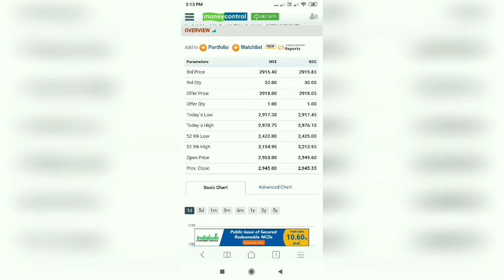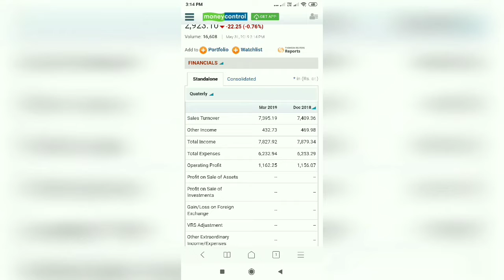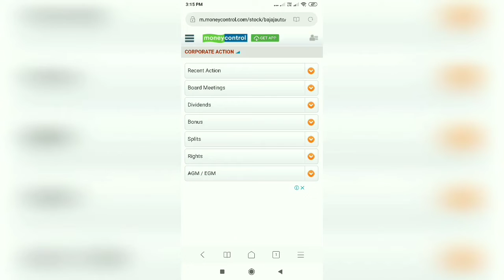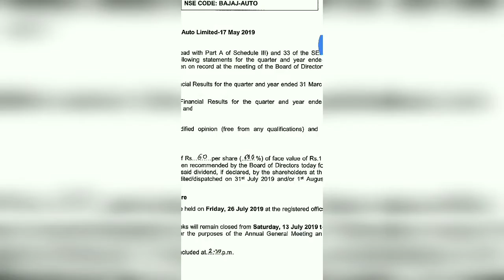Stock Update | 60 RS Per Share Dividend Declare By Company, Record Date Confirm, (HINDI)